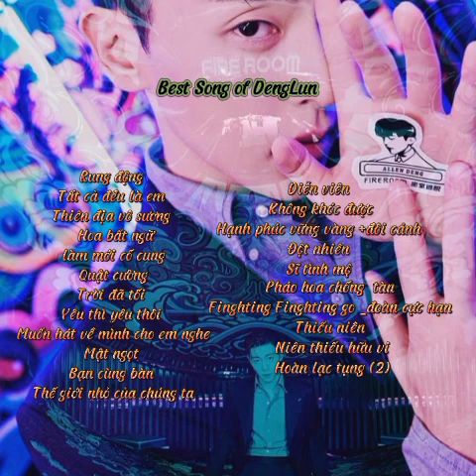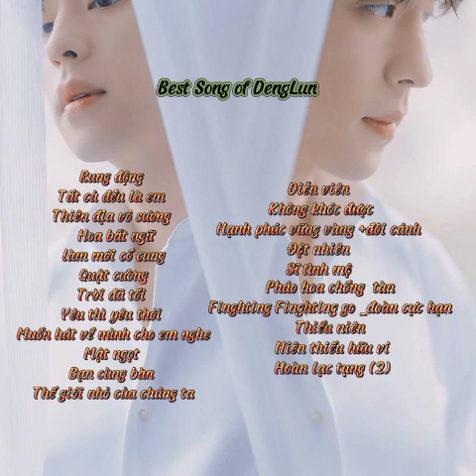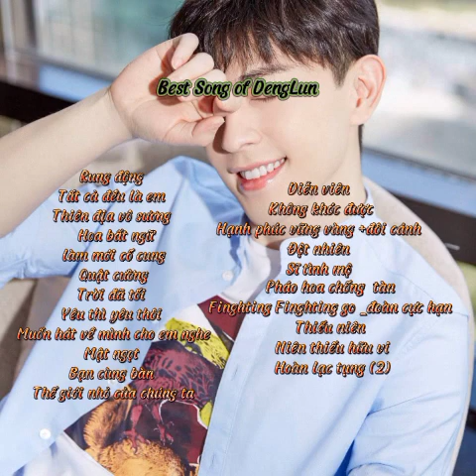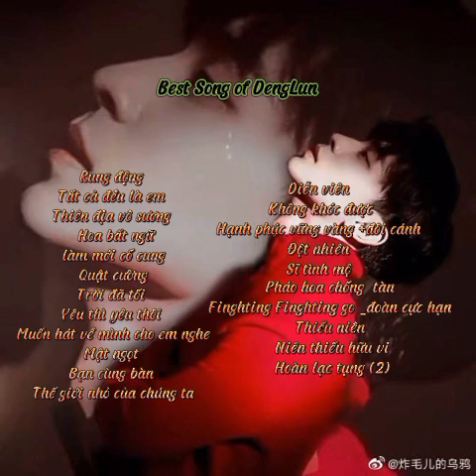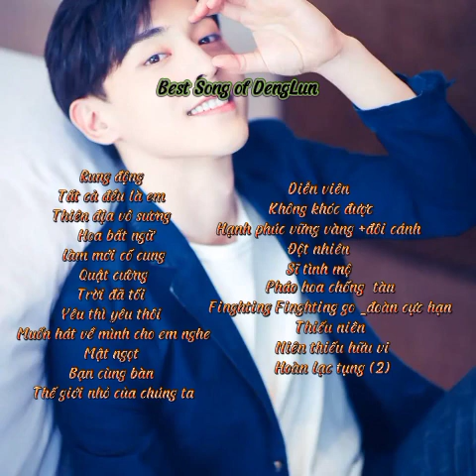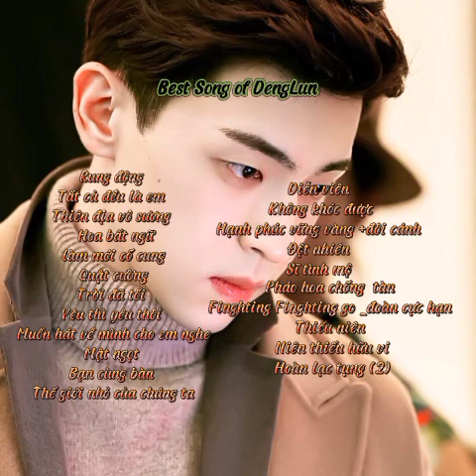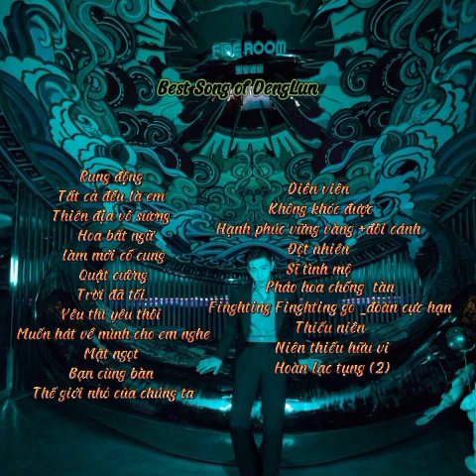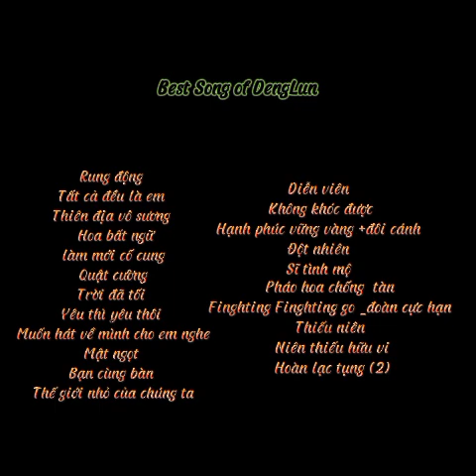Tổng hợp những ca khúc hay nhất của Đặng luân .Denglun . 邓伦.